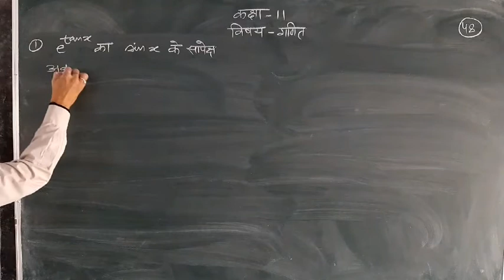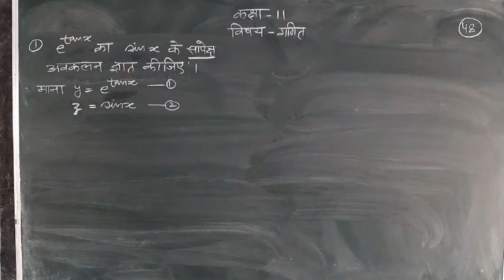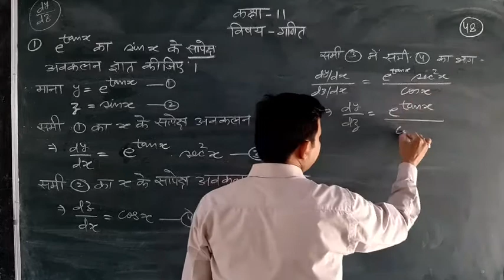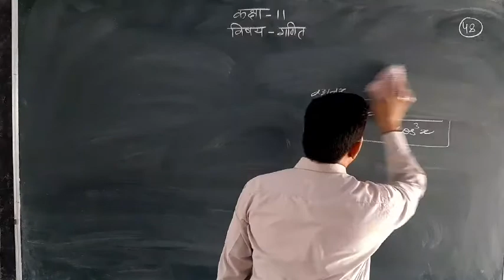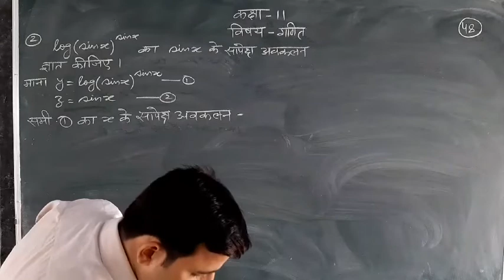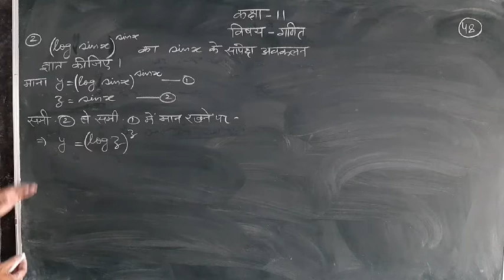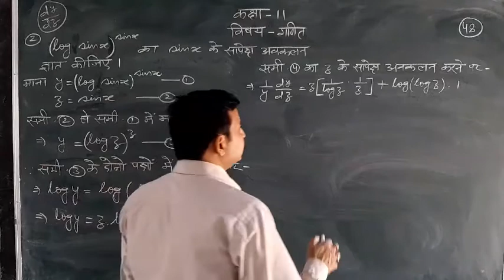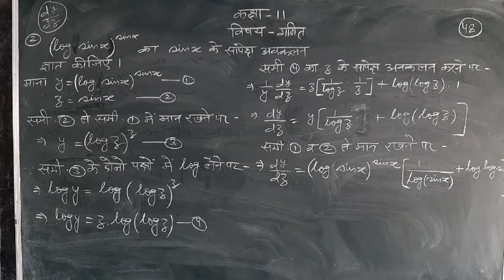Mathematics lecture 48class11